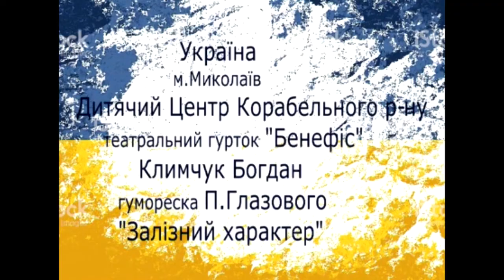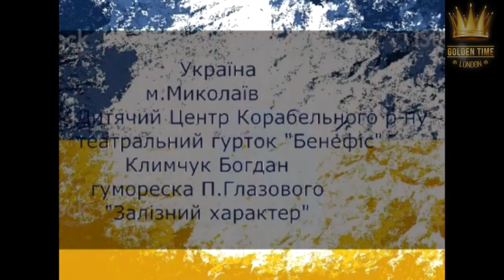Golden Time Distant Festival | Season 13 | Bohdan Klymchuk | GTCA-1001-0346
Имя участника или коллектив: Bohdan Klymchuk
Страна: Ukraine
Название конкурсной работы: Гумореска Павла Глазового - "Залізний характер"
Педагог: Ольга Зацеркляна
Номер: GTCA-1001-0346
Номинация: Искусство слова
Возрастная категория: с 8 до 10 лет (включительно)
SEASON 13 ♛ CANADA ♛
Участие в других конкурсах и фестивалях/творческие достижения: Міжнародний конкурс " Bravissimo fest" - 1 місце, Конкурс гумору " Гумор фест" - Гран при,